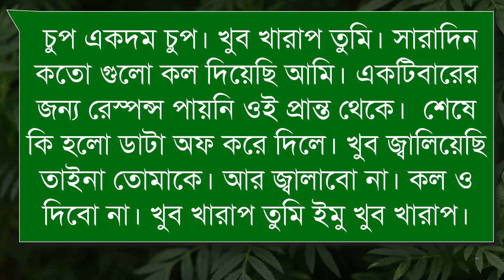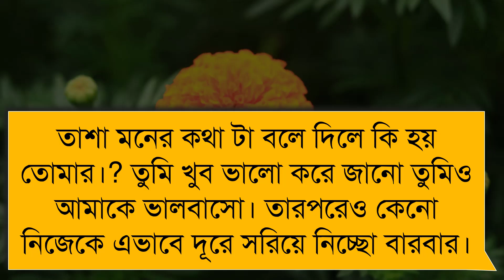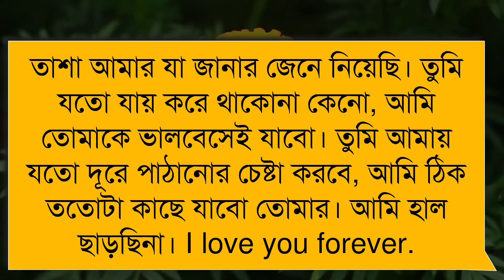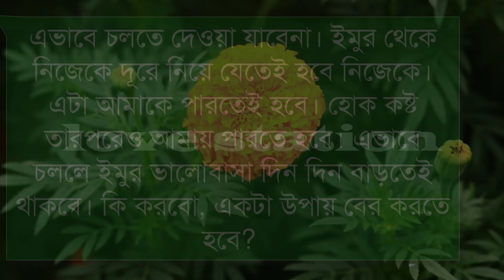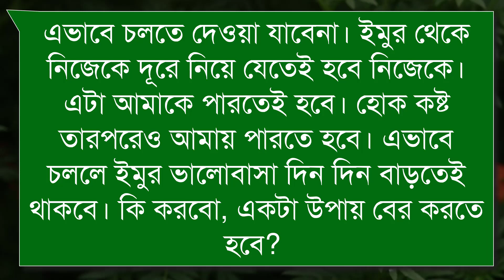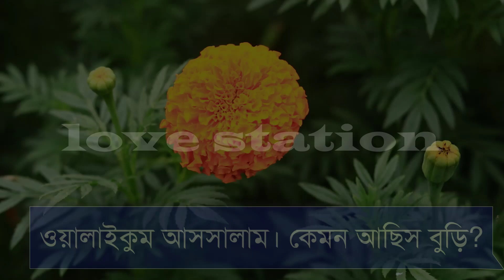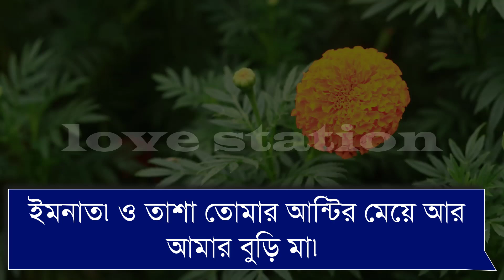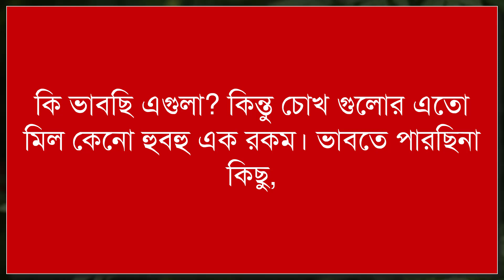ফেসবুক ভালোবাসার শেষ পরিনতি | পর্ব - ২ | A SOCIAL ROMANTIC LOVE STORY BANGLA | @LOVE STATION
Voice -